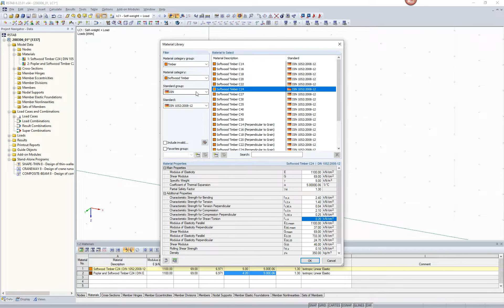[EN] FAQ 004366 | Why is the material property in the program different from the material propert...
Question:
Why is the material property in the program different from the material property in the current standard?

Answer:
The reason for this is that the program allows you to select materials from valid as well as from old ("invalid") standards.

In the program, the materials are stored with the material description and the standard. When selecting the desired material, it is necessary to pay attention to the material description and the standard to ensure that the selection is correct.